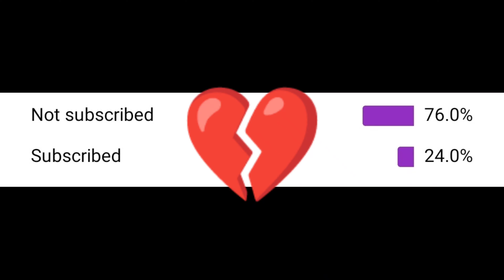AGAR TUM SATH HO_X_CAN WE KISS FOREVER ! BGMI MONTAGE ! PUBG MONTAGE ! TELUGU GAMING ! KONG